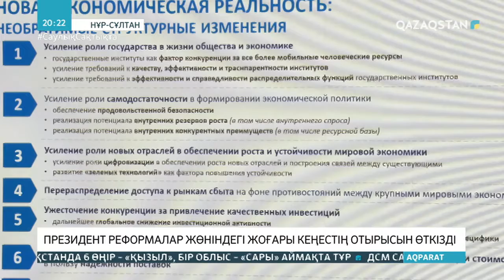Президент Реформалар жөніндегі Жоғары Кеңестің отырысын өткізді